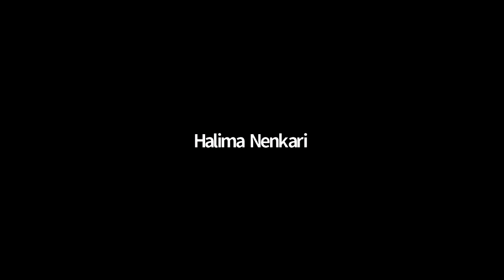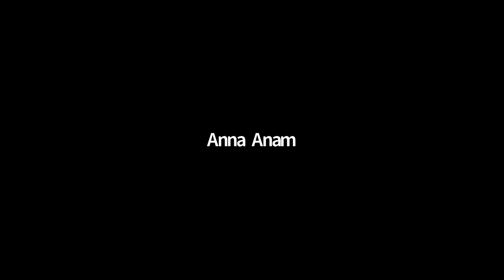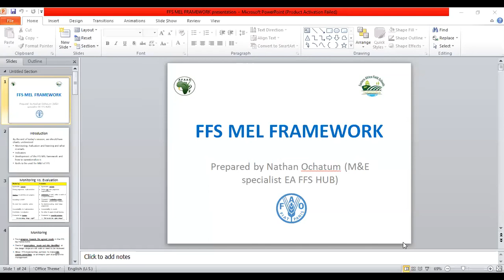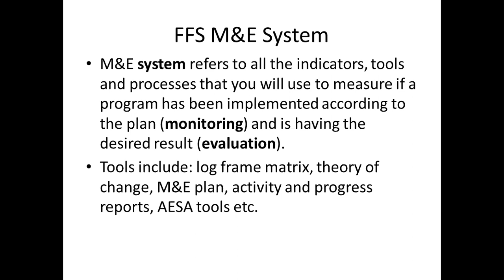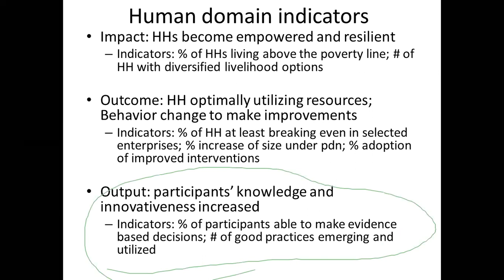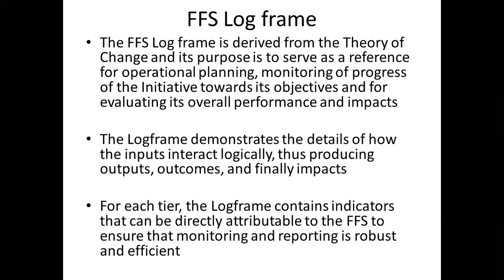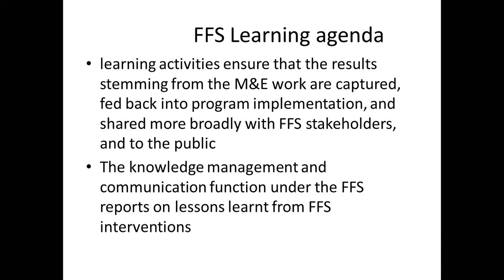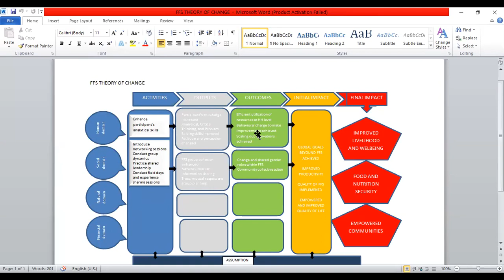EAFFS Hub 2020 11 21